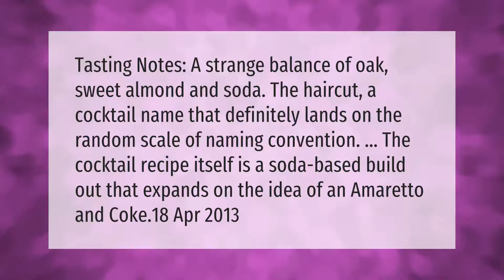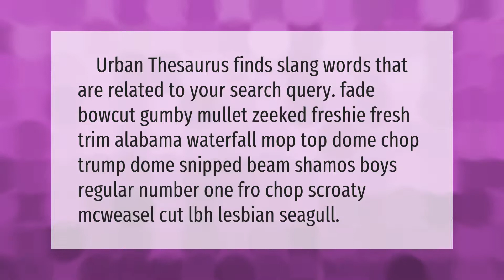What is a haircut drink?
00:00 - What is a haircut drink?
00:40 - Should you cut or make a haircut?
01:06 - What is haircut slang?
01:37 - What does it mean to call someone a haircut?

Laura S. Harris (2021, March 25.) What is a haircut drink?
    AskAbout.video/articles/What-is-a-haircut-drink-232693